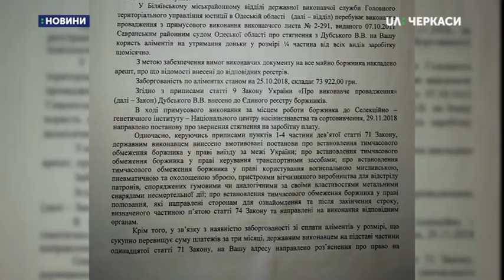Більше ста тисяч гривень аліментів заборгував черкащанці колишній чоловік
Більше ста тисяч гривень аліментів протягом останніх восьми років заборгував черкащанці Марині Шульзі колишній чоловік. Про це Суспільному повідомила сама Марина. Щоб повернути заборговане чоловіком, жінка звернулася до виконавчої служби Одеської області. Оскільки на час розлучення проживала у Біляївці на Одещині.